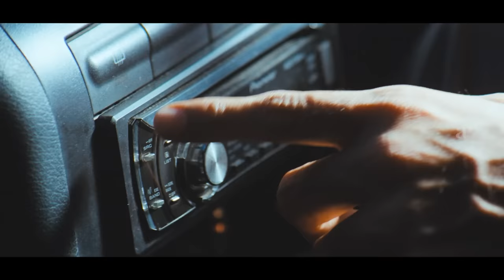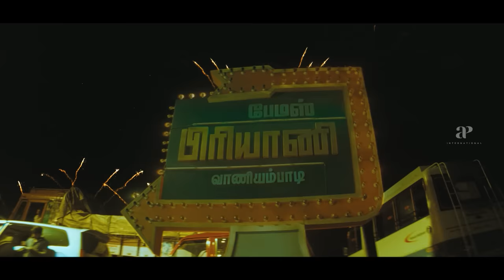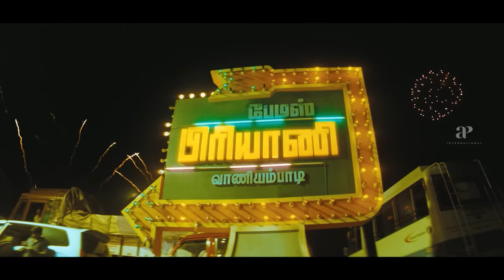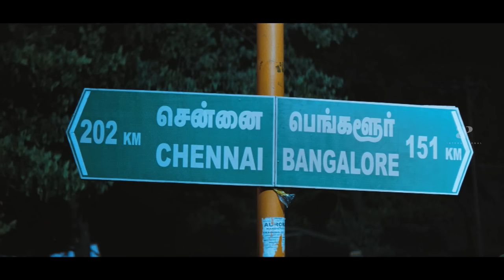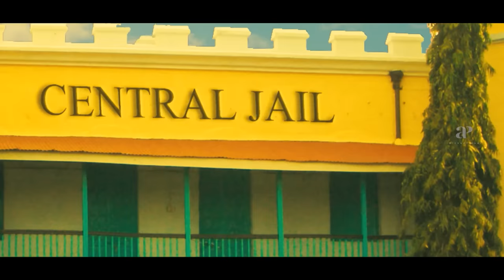Biriyanii Comedy scenes | Premji's hilarious and uptop comedy scenes | Karthi | AP International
Watch super entertaining scenes from the movie biriyanistarring karthi , hansikamotwani, premji, nassar . This Movie was directed by Venkat Prabhu and Produced by Studio Green. Music Composed by Yuvan Shankar Raja and got released in the year 2013.

Written by:
Venkat Prabhu

Produced by:
K.E Gnanavel Raja

Starring:
Karthi
Hansika Motwani
Premji

Cinematography by:
Sakthi Saravanan

Edited by:
K.L. Praveen
N.B Srikanth

Production company:
Studio Green